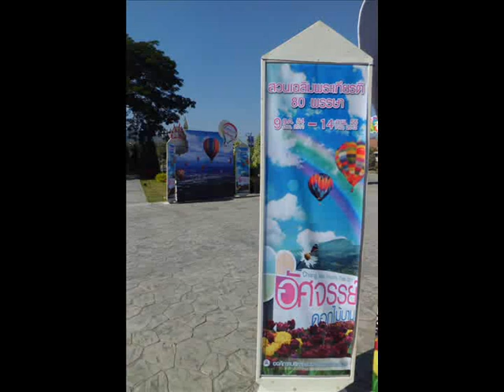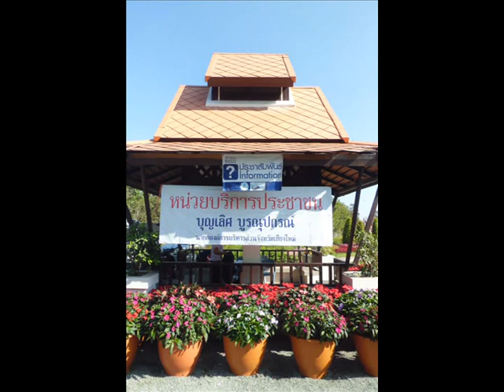อัศจรรย์ดอกไม้บาน54-ชมทิวลิป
งาน "อัศจรรย์ดอกไม้บาน 2554" จัดโดย อบจ.เชียงใหม่ ณ.สวนเฉลิมพระเกียรติ 80 พรรษา
เปิดให้ชมฟรี ระหว่างวันที่ 9 ธันวาคม 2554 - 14 กุมภาพันธ์ 2555
อยู่บนถนนวงแหวนเยื้อง สนามกีฬาสมโภชเชียงใหม่ 700 ปี
(ภาพเมื่อ 15 ธันวาคม 2554)